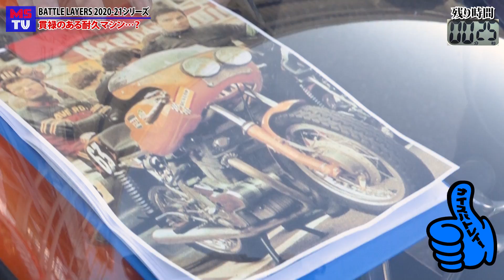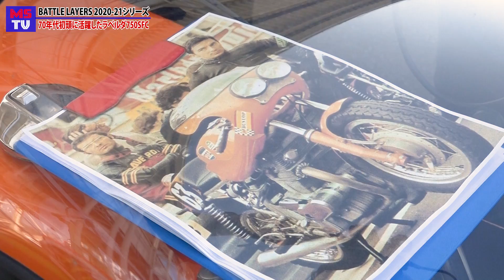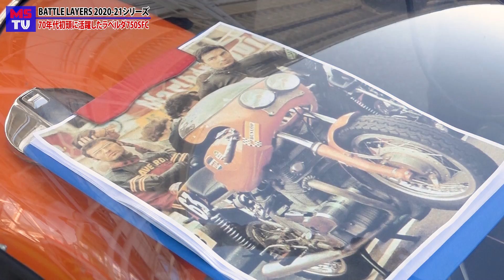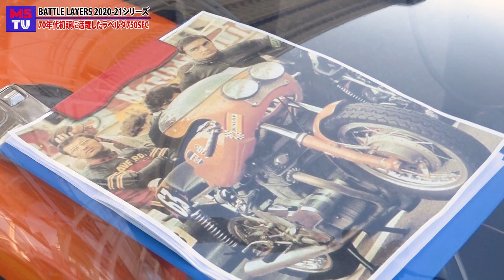世界最速！ラベルダ 750 SFCが現役で筑波を攻める！｜バトルレイヤーズ～コスプレマシン最強決定戦～#66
バトルレイヤーズはいわゆる愛車自慢バトルです。60秒間で語り尽くせ！
2020年11月7日はバトルレイヤーズ in テイストオブツクバ！
筑波サーキットを愛車と一緒に走れますよ！
なお走行会形式なのでライセンスも必要ありません！
通常走行会でもエントリー受付中！
参加方法などは下記URLからご確認ください！
皆様のご参加お待ちしておりま～す！
■バトルレイヤーズご案内ページ■

MSTV応援サイト。有料版コミュニティ「MSTV製作委員会」が発足しました！こちらでは有料コンテンツ見放題や、制作サイドに一歩寄った情報を配信しております。下記リンクから詳細ご確認いただけますので良かったらご覧になってみてください、ご参加お待ちしております！